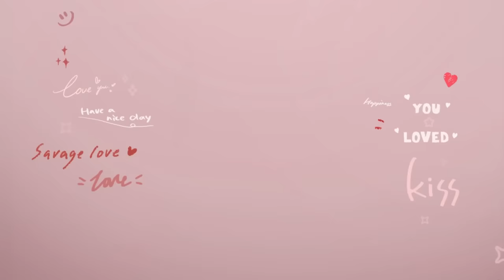[Eng Sub] Show Me Love The Series - แค่อยากบอกรัก | EP.6 [2/4]